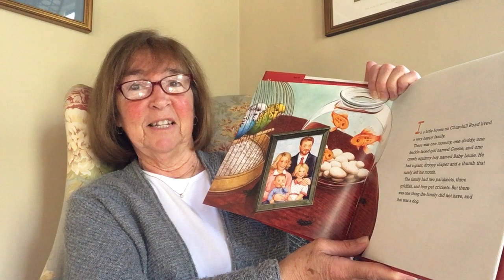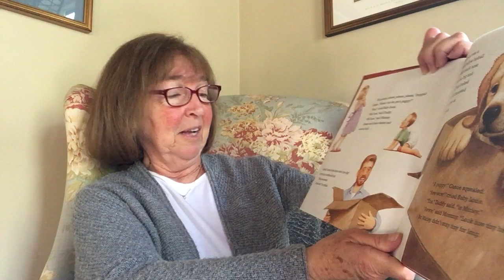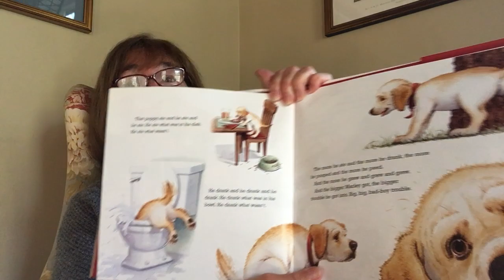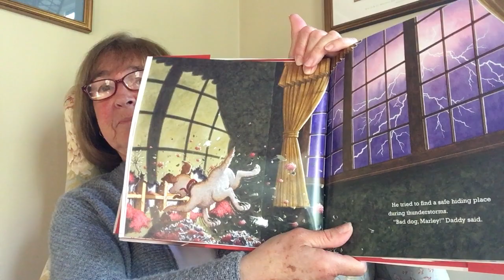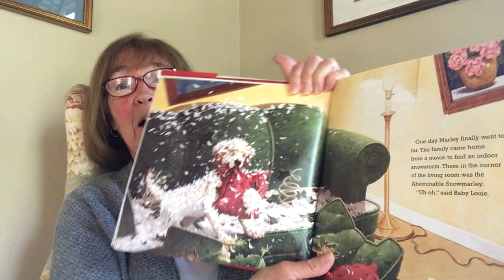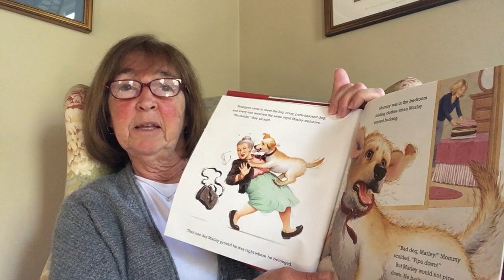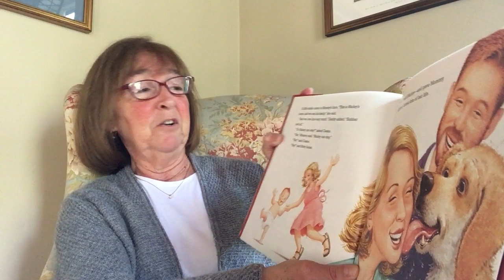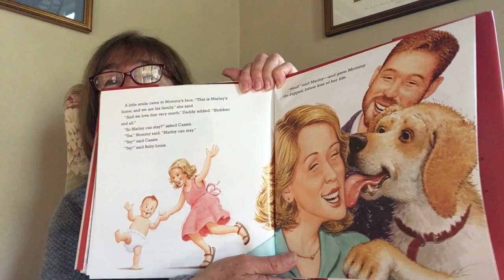Bad Dog Marley By John Grogan